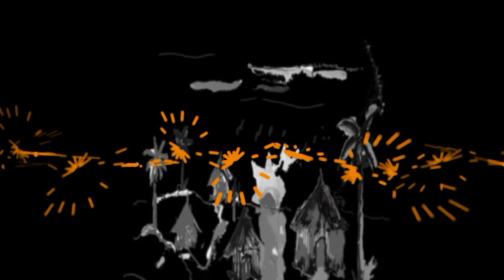Racconta la leggenda 0434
... , ecco perchè favola non è!